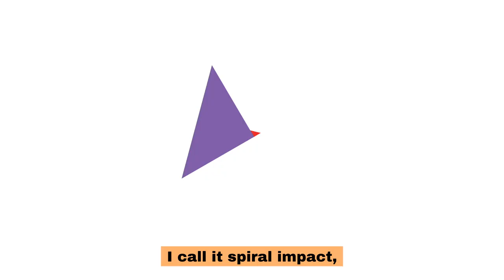The Truth About Power: 3 Misconceptions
It is surprising how many people have misconceptions about power...and if they understood how much free they'd feel and they'd have more energy, engagement, and effectiveness.